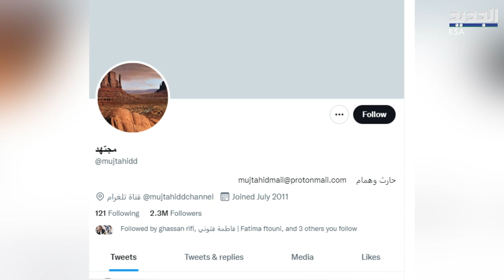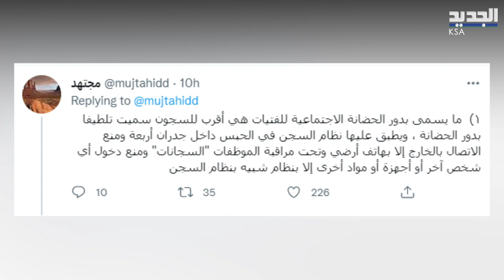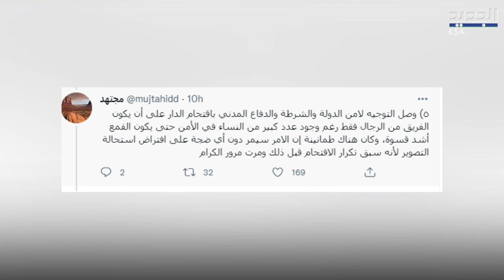"تهــ ـريب جوالات وتثبيت كاميرات" .. هكذا تم تصوير مداهـ ـمة خميس مشيط وفضـ ـح طريقة التعامل!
فتّحت حـ ـادثة دار التربية الاجتماعية في منطقة عسير امس العيون على اوضاع الفتيات داخل الحضانة، إذ كُن يُعامَلن كسـ ـجينات وفقا لما زعمه حساب مجتهد واسع الانتشار على تويتر كاشفا عن الطريقة الوحـ ـشية التي عوملن بها والتفاصيل الكاملة لعملية نشر المقاطع المصورة من داخل الدار، علما أنه يُمنع ادخال اي اجهزة خليوية وفقا لما نقله مجتهد، فما القصة؟